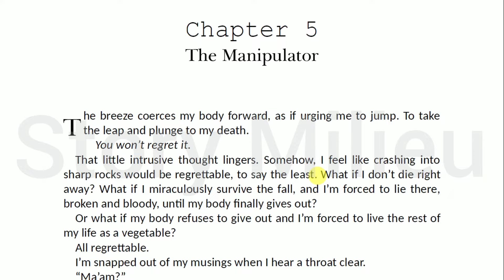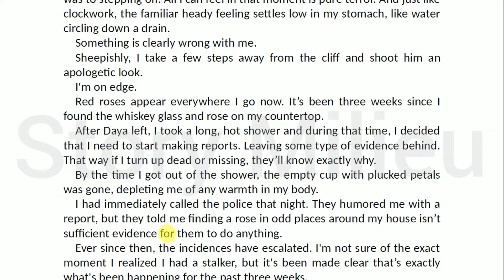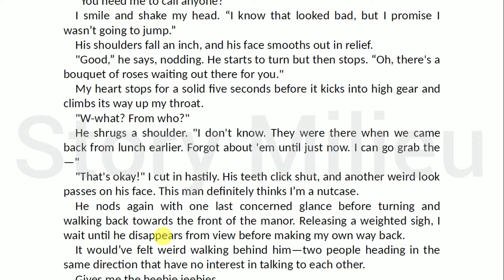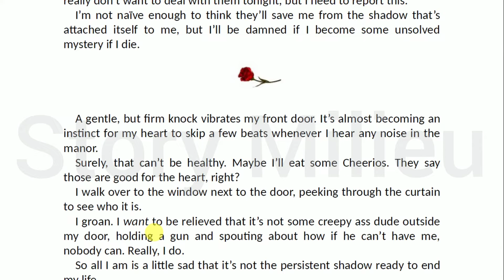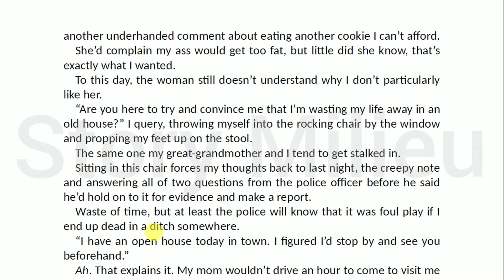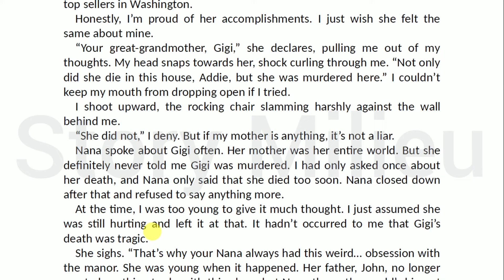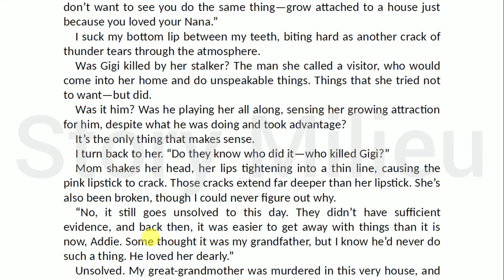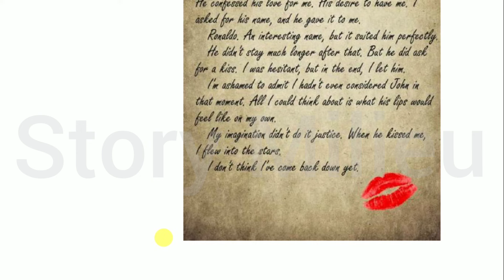Haunting Adeline | 07 | Story explained in Hindi | Novel by - H. D. Carlton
Plot : Adeline was shocked when she came to know that her great grandmother Gigi was murdered in the Parsons manor.